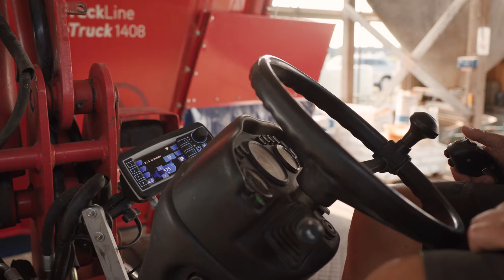Der EINZIGE seiner Art - VOLL elektrisch | SILOKING eTruck 1408 | Toni Kögel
„SILOKING war der einzige Hersteller, der überhaupt einen elektrischen Mischwagen anbietet auf dem Markt.“  - Toni Kögel
„einfach | intelligent | füttern“ ist der Anspruch von SILOKING bei allen Überlegungen – die Bedürfnisse der Kuh und des Landwirts im Mittelpunkt sehen, Lösungen erkennen und umsetzen.

Zum Produktspektrum gehören gezogene, selbstfahrende und elektrisch angetriebene Futtermischwagen für Viehbetriebe, stationäre Misch- und Dosieranlagen für Feed Center und Biogasanlagen, sowie Silage-Entnahme- und Verteilgeräte.